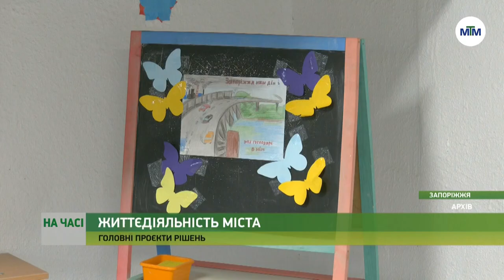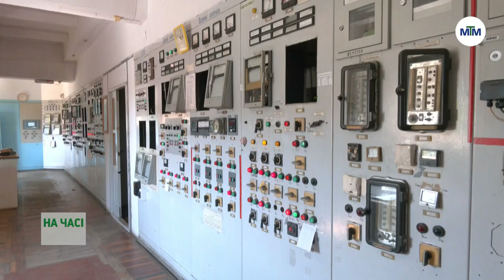На часі - Які рішення затвердили на крайньому міськвиконкомі - 13.08.2024.